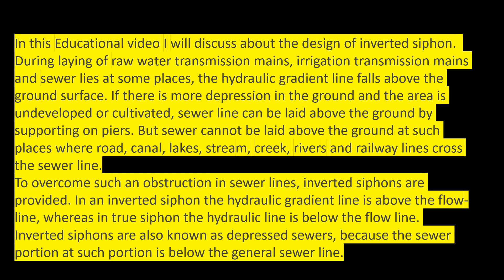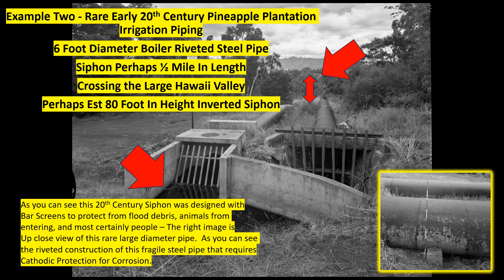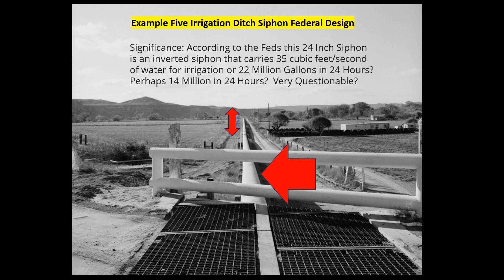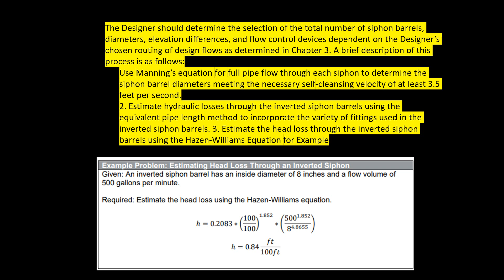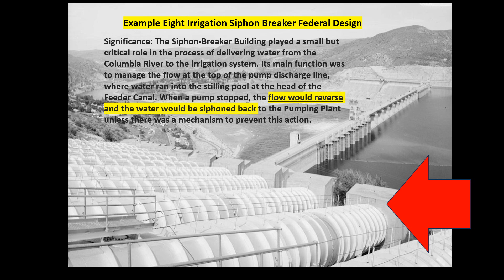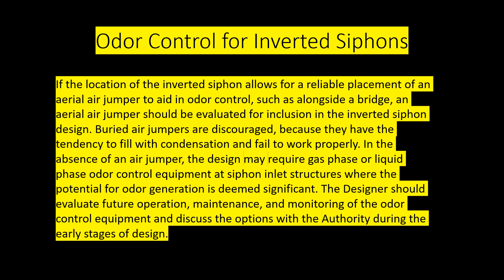How to: Understand an Inverted Siphon - SOP for O&M & Examples of 20th Century & Modern Designs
You need to watch the entire six-minute video provides a deep understanding of Inverted Siphons. Very Rare!  This Lesson Thirteen - 2024 Water Advocacy Knowledge Academy Educational Video examines the Pro's and Con's of this unique and odd infrastructure that does not fall into a typical asset category therefore it is normally neglected until a catastrophic disaster.  This video is intended for owners and operators of small, medium and large wastewater collection systems, and other applicable applications especially large irrigation piping systems.
January 17, 2024 / File Video - 3,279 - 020